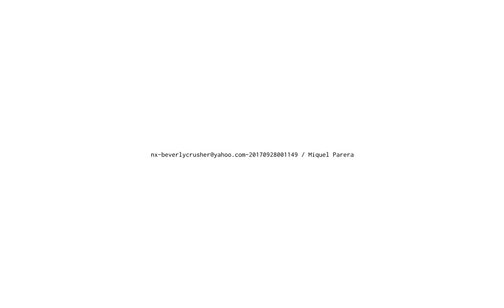nx beverlycrusher@yahoo com 20170928001149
Title: nxW201739
Date: 29/09/17

Topic:Study #28: Work for nxWMail#2